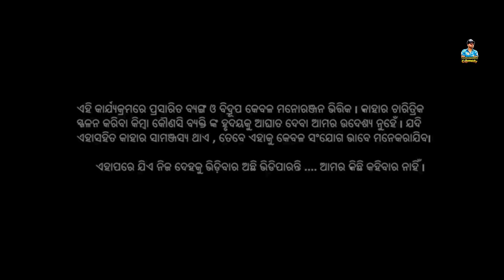Balunga Toka // Sanumonu Comedy // Odia New Comedy // Full 4k video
Cast: Sanumonu, N Anup, itun, Ladu, Dipu, Khuju, Soumya,  Sai, Santa, Dibya, Kunu, Badal, & Ama toka
• Direction & Screenplay : - N ANUP
•Concept: - Ama Toka
•DOP :- Ama Toka
•Ass. Director : - Saumya
•Ass. DOP : - Rudra
-Set Designing: - Kunu
•Production Manager : - Khuju
Makeup :- Ama Toka
Producer :- Sanumonu
•Camera Equipment:- SPH STUDIO (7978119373)
-Light : - Rudra
Poster :- Mr Dhanda
Edit & DI:- Deepak
•Banner : - Sanumonu
•Light : - Puja Pro